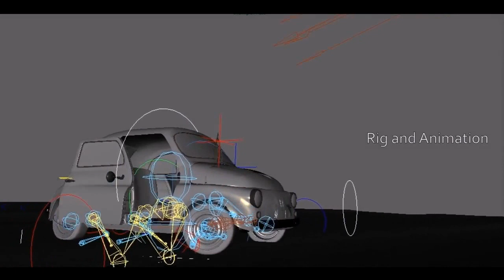fiat 500 Transformers + breakdown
3D personal project 2014
Maya - Zbrush - Mari